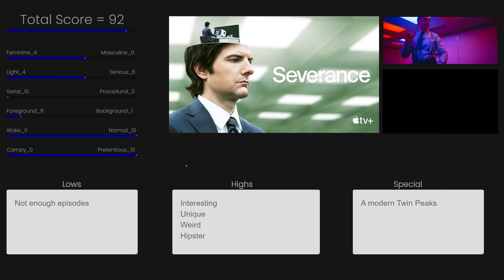Severance is BIGLY recommended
Its like a modern Twin Peaks and I am present for it